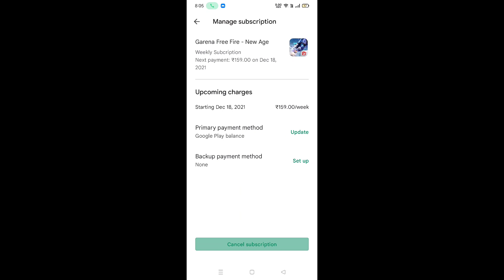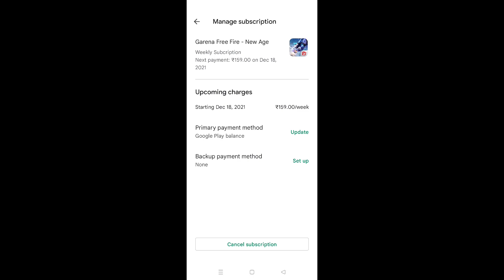Under Account Hold Status Now Problem Free Fire || Weekly membership Under Account Hold Status Now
How to fix weekly membership in free fire | Account Hold Problem solve in 3 min
free fire weekly membership
weekly membership free fire
free fire
garena
free fire weekly membership problem
free fire membership
how to fix weekly membership
weekly membership free fire problem